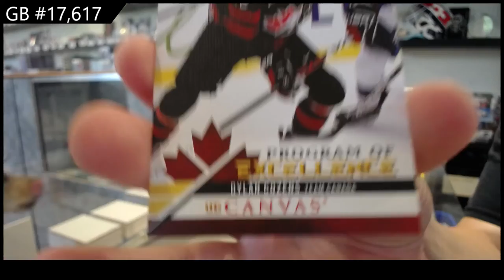20-21 Upper Deck Series 2 Hockey 4 Tin Break - C&C GB #17,617